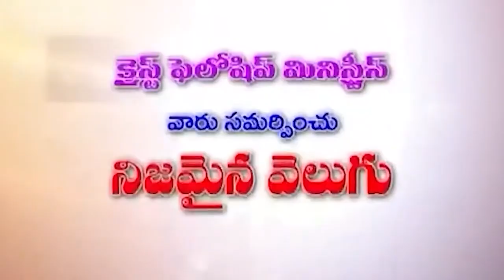4 11 2024 K HANOK GAARU